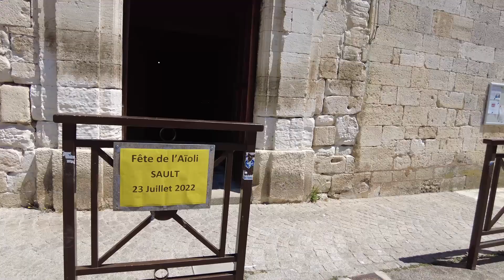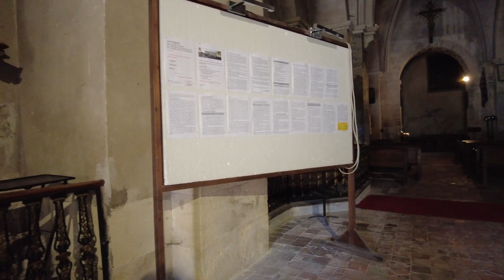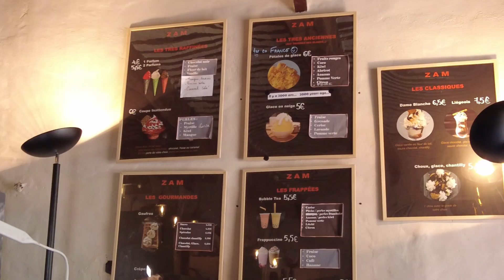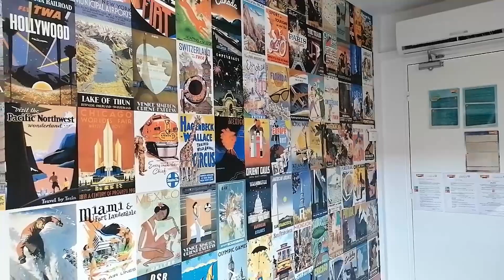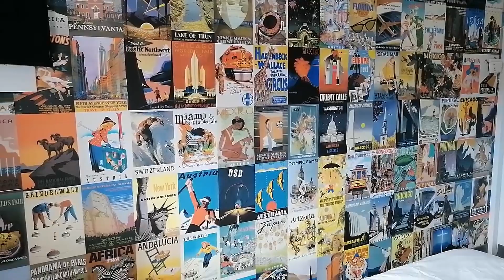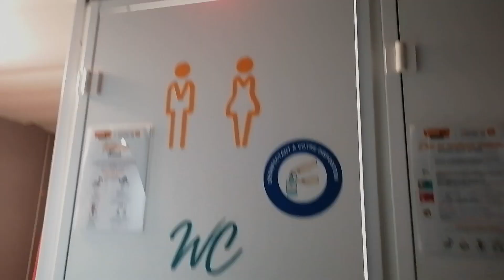Почему мы не попали на фестиваль лаванды. Приключения в Северном Провансе. Из Франции в Россию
В этот раз мы посетили город под названием Со, который находится в департаменте Воклюз в Северном Провансе. В этом месте ежегодно проводится фестиваль лаванды. Конечно, ведь вокруг столько много лавандовых полей! Но у нас не получилось побывать на нем... В этом видео увидите почему. А также узнаете сколько стоит и как выглядит самый дешевый номер в гостинице во Франции.